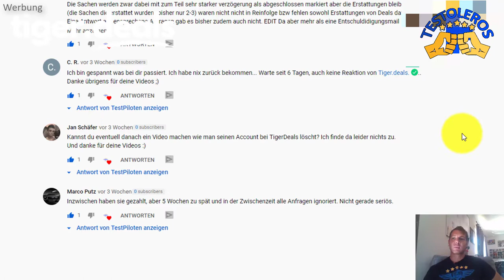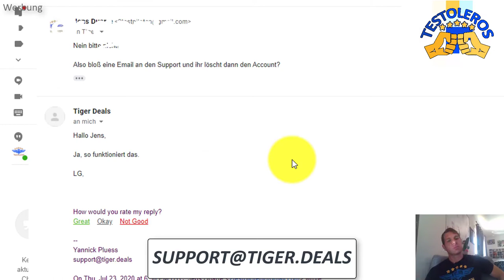TigerDeals Erfahrungen - Tiger.Deals Account löschen - Testoleros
Ich zeige euch heute, wie ich dank Tigerdeals 100% auf Amazon spare.

Dabei ist es uns erstmal egal was genau wir testen:
- Apps
- Software
- physische Produkte
- Dienstleistungen
- bestimmte Methoden oder Techniken
- Freizeitbeschäftigungen